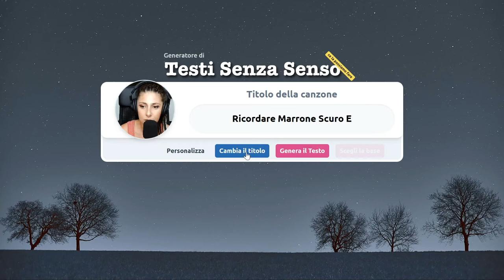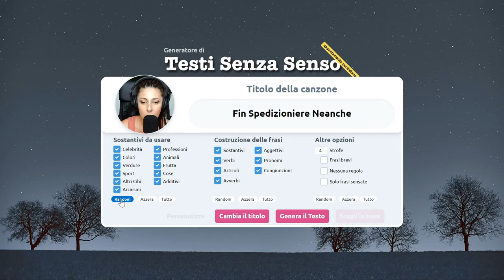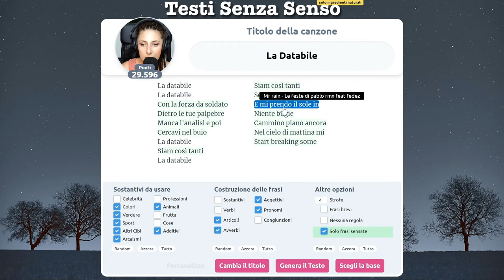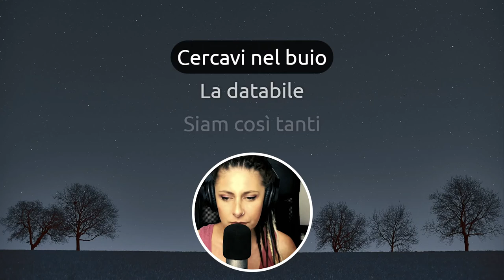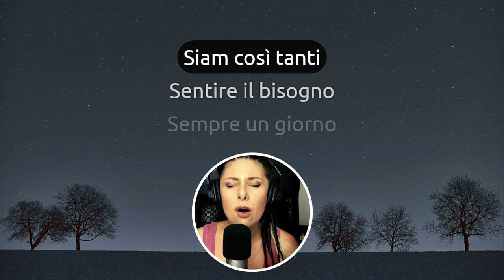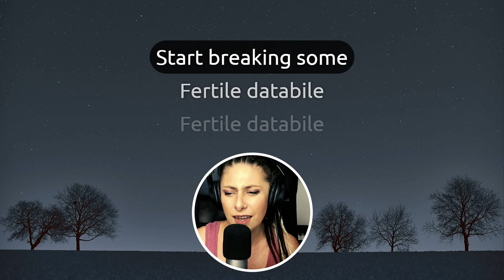Oggi vi canto "La Databile"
Nel fantastico mondo di Testi Senza Senso le parole contano...poco😅
Quello che conta è la creatività, l'allegria e l'ironia di non prendersi mai troppo sul serio. Forse vale anche fuori da questo canale 😉